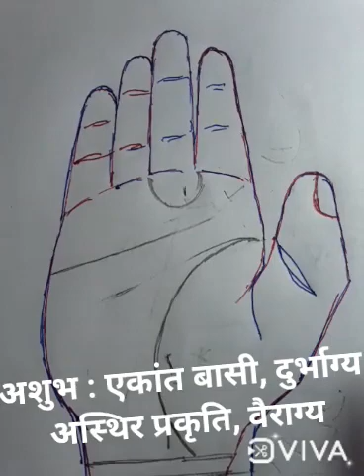शनी मुद्रिका, शनी वलय, जीवन धनवान बनाएंगे या फिर निर्धन देखें।। Shani balay.hastrekha.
palmistry hastrekha हथेली में शनि बल्ला सनी मुद्रिका का होना इसके शुभ एवं अशुभ दोनों ही प्रभाव देखे गए हैं हथेली में ग्रहों एवं रेखाओं की स्थिति यदि शुभ हो इस के नकारात्मक प्रभाव कम पड़ते हैं